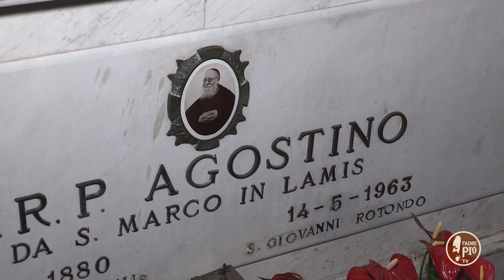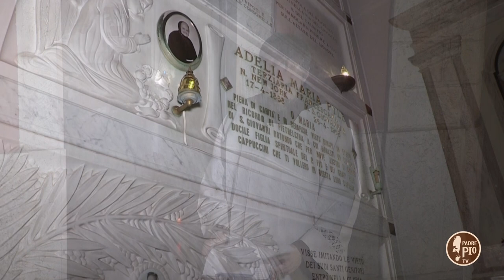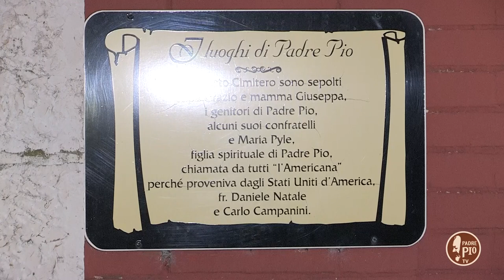La Novena dei Giovani - CIMITERO DI SAN GIOVANNI ROTONDO (15 Settembre 2021)